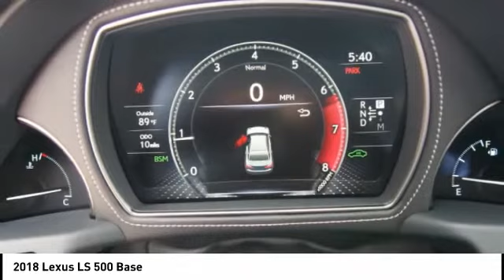2018 Lexus LS 500 for sale in Raleigh NC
2018 Lexus LS 500 for sale in Raleigh NC - Stock # 72285
Year: 2018
Engine: 3.5L V6 DOHC 24V
Transmission: Automatic
Exterior: Eminent White Pearl
Interior: Black Leather With Artwood Organic Trim
Drive Train: RWD
Cylinders: 6
Trim: N/A
Address:
VIN: JTHB51FF3J5005529